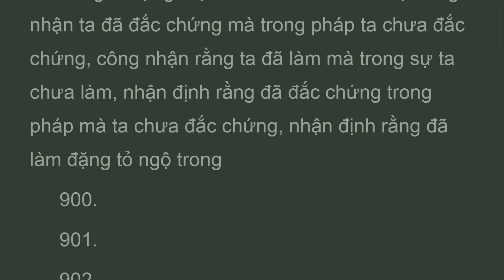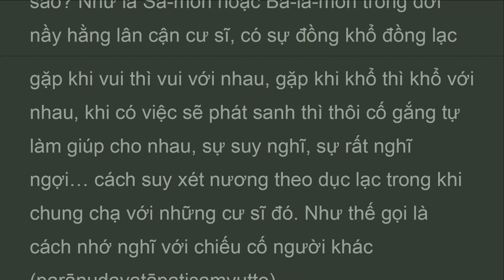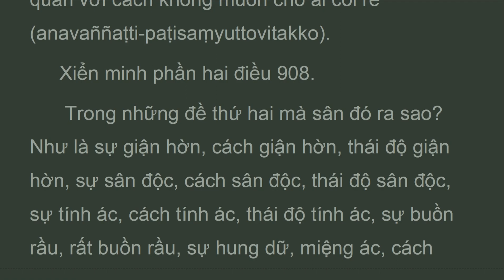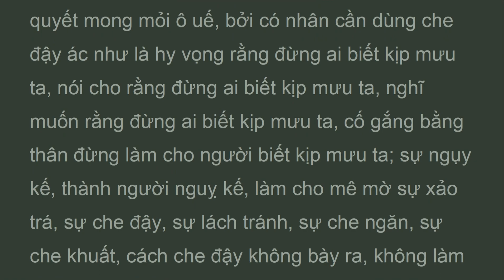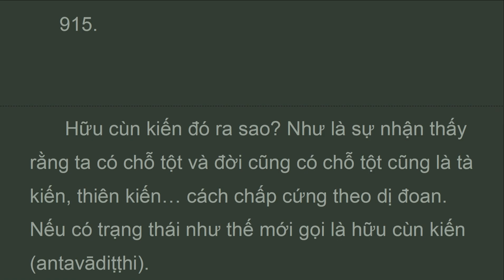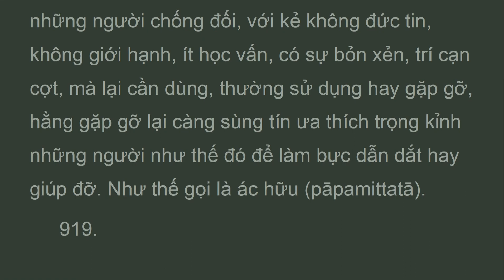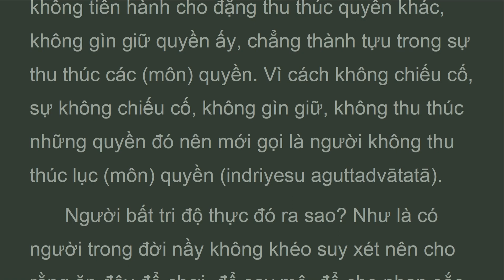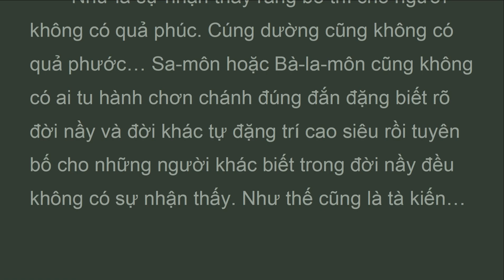ATD2_P17C_TIỂU TÔNG PHÂN TÍCH, BỘ PHÂN TÍCH,Abhidarma,HT Tịnh Sự (AUG 2023)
Sự tà mạng trong khi có ra sao? Như là có ngườI trong đờI nầy chấp ta bằng một nhân nào như là chấp vớI phận sự công việc, ô uế vớI nghề nghiệp, ô uế vớI tàI năng, ô uế vớI học vấn, ô uế vớI cấp trí, ô uế vớI trì giớI, ô uế vớI tu hành, ô uế vớI trì giớI và tu hành, ô uế hoặc vớI tri kiến, ô uế vớI sự ngã mạn, cách ngã mạn, tư cách ngã mạn, cách tự cao, cách hãnh diện, cách nâng mình lên như cờ, cách tự nâng mình, sự mà tâm phảI thành như cờ. Nếu có trạng tháI như thế mớI gọI là tà mạng (micchāmāno)

TẠNG VÔ TỶ PHÁP
(ABHIDHAMMAPIṬAKA)
Dịch giả:
BỘ THỨ HAI
BỘ PHÂN TÍCH
(VIBHAṄGA)

PHẦN XVII - TIỂU TÔNG PHÂN TÍCH 272
A. TIỂU TÔNG PHÂN TÍCH PHẦN ĐẦU ĐỀ 272

B. TIỂU TÔNG PHÂN TÍCH PHẦN XIỂN MINH 274

vn